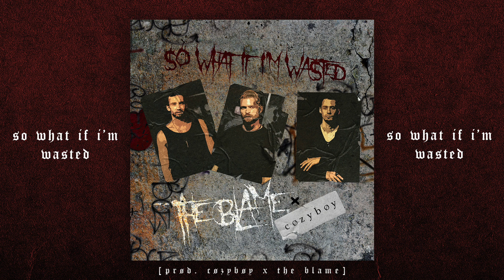cøzybøy - so what if i'm wasted (the blame ft. cøzybøy)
💙løve cøzy 💙

[prød. the blame x cøzybøy]

LYRICS
show up at your house
keep my tongue in my mouth
what the fucks this about
wanna scream
so what if i’m wasted
you can’t be replaced
is it cool if i take all the blame?

you got me missing every single little thing about you
like how you smile and say my name before we went and fell through
you got me reading through our texts i’m tryna see where i went
wrong baby oh
scrolling up
oh i need the

time back
can i get the time back
summer wasn’t meant for losing sleep
or taking vyvanse

what you know about us
you still got my sweater in your car
wanna scream

tell me baby can you dry your eyes
i’m just no fucking good at these goodbyes
we did our
best we really tried this time it wasn’t
in the cards but i guess that’s life

and you love talking shit to your friends
and you swear
this is the end of you and me
your so fed up with all my antics
heard that shit last week
you try to tell me you don’t care
you’re lying through your teeth

please don’t leave me alone tonight
(i don’t know if i would wake up) x4

girl you promised this would be the last time x3
i can’t fucking breathe unless your next to me